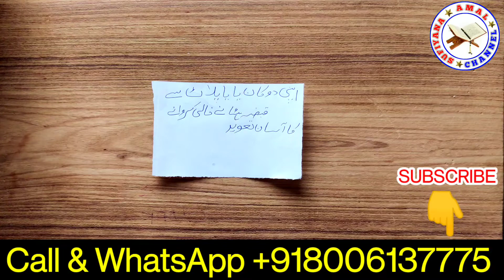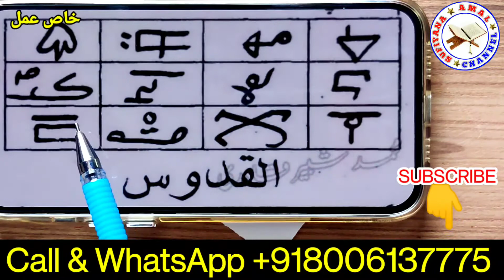मकान दुकान से कब्जा हटाने का अमल | Ruhani Amal